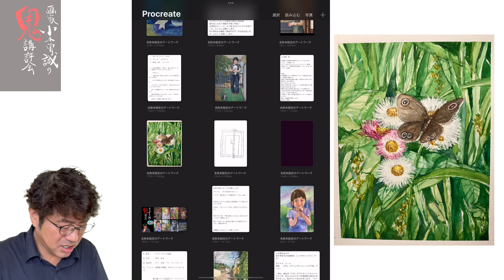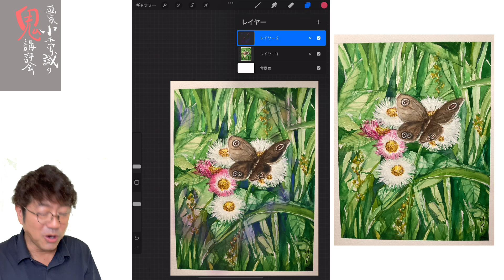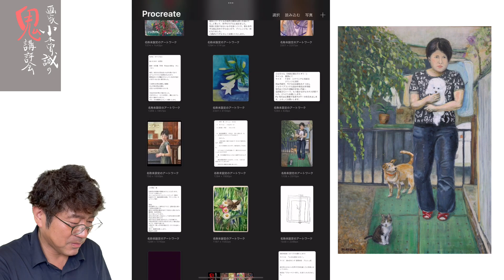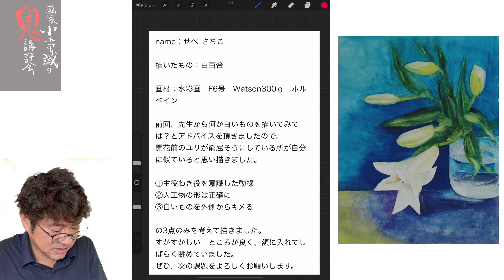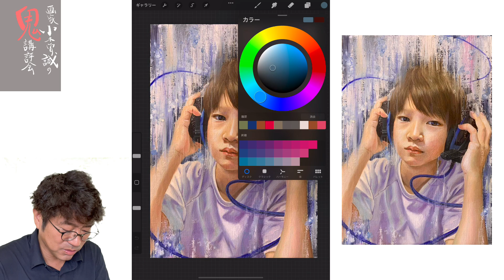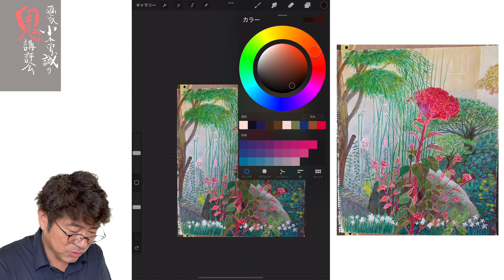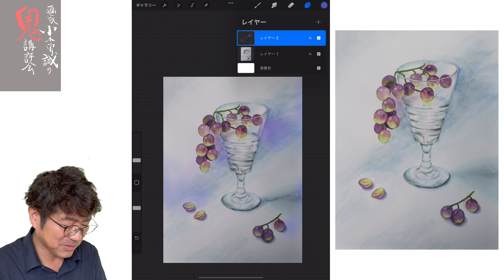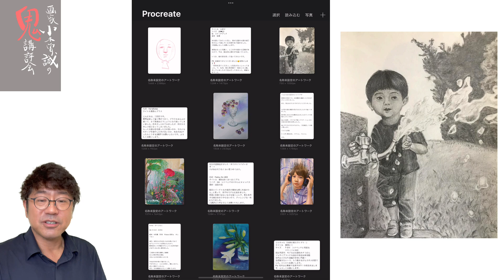【41】鬼講評会👹-画家小木曽誠が皆様の作品を厳しく講評します！-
●質問は

【新鬼講評会について】出品したことない人は必ずみてください！⬇︎
【鬼講評会出品者へ】※9月1日募集分以降のメンバーシップ会員限定動画内公開希望者の募集が前日の水曜日に変更になります。変更はそれだけです！

メンバーシップ会員特典

①鬼講評会👹参加
月2回募集
メールアドレス変更してます！
第1.第3木曜日
2022年10月6日20日
2022年11月3日17日
2022年12月1日15日
2023年1月5日19日
2023年2月2日16日
2023年3月2日16日
※メンバーシップ会員限定動画希望者は前日の水曜日お待ちしてます！

いくつか変更ありますので⬇︎見てください！